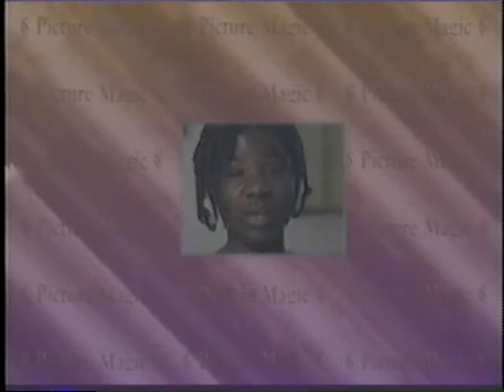Through the eyes of The Kids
Why we as adults should listen to what our kids have to say